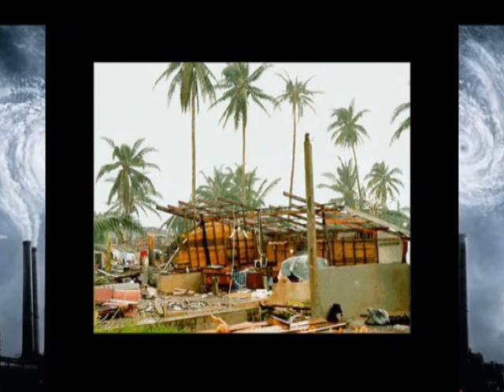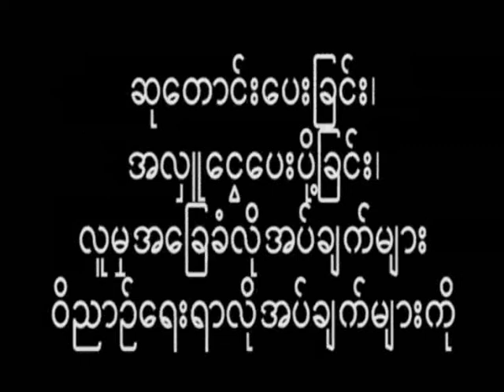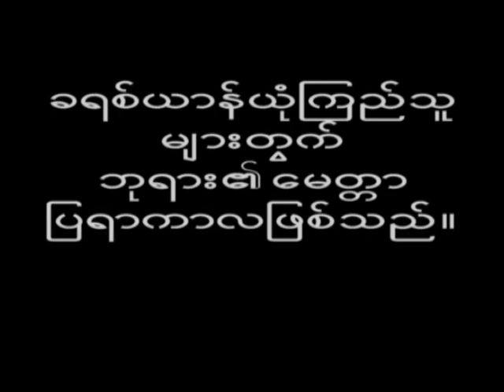Rev.Dr.Kyaw Win Ph.D gospel Song Bangkok MCA